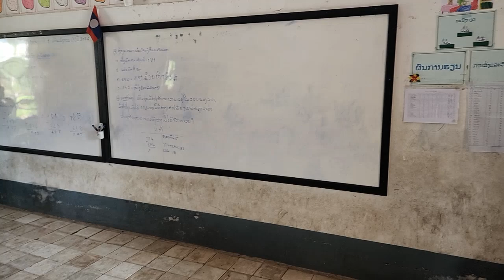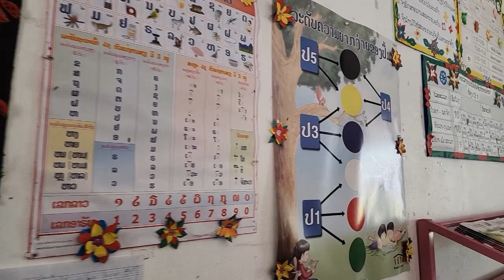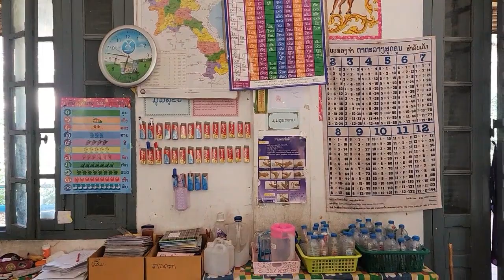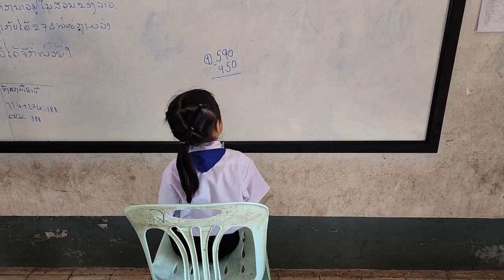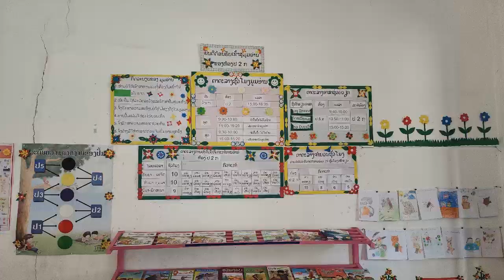라오스 자유여행 : 루앙프라방 초등학교 방문 (Richard Park/리차드박)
*후원계좌 : 농협 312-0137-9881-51 박*한
라오스 자유여행 : 루앙프라방 초등학교 방문
Free Travel to Laos: Visiting Luang Prabang Elementary School
라오스 자유여행 루앙프라방 초등학교 방문 Free Travel to Laos Visiting Luang Prabang Elementary School 리차드박 Richard Park